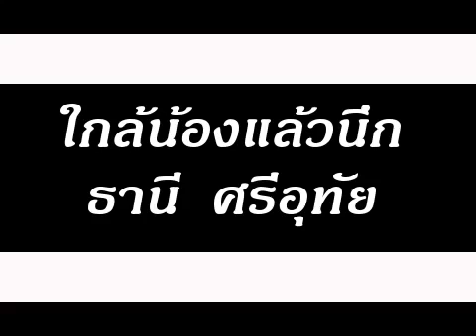ใกล้น้องแล้วนึก ธานี ศรีอุทัย